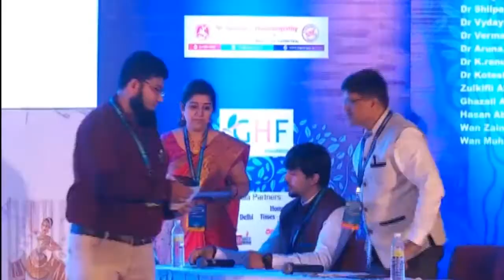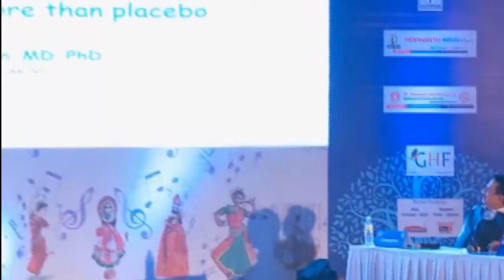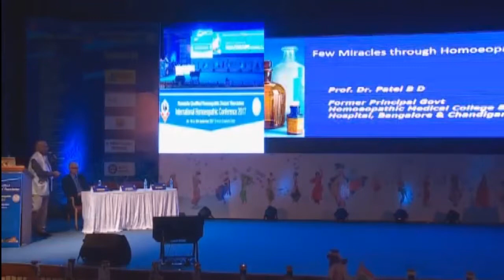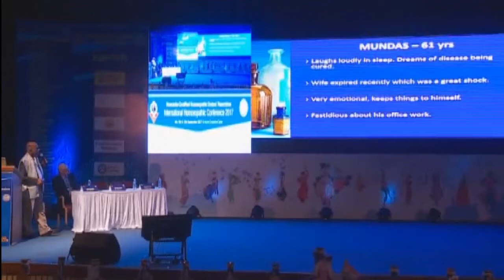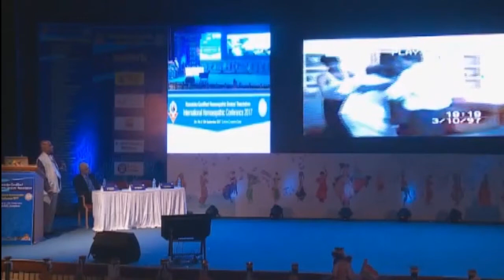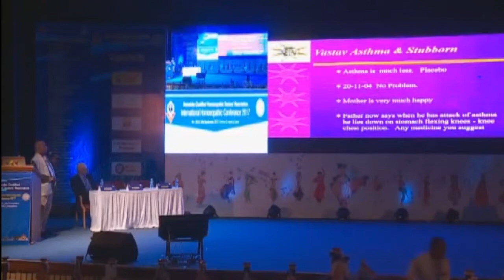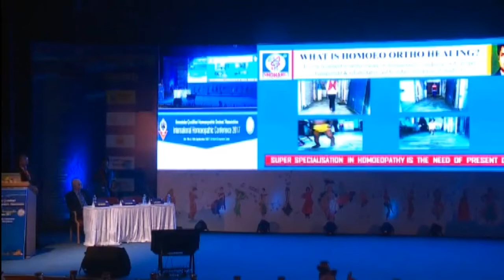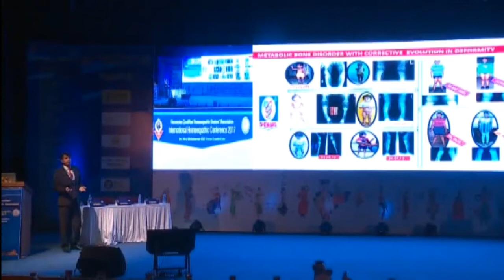International Homeopathy Conference 2017